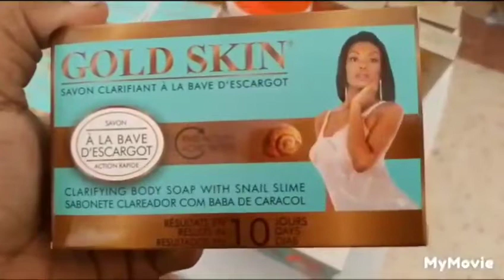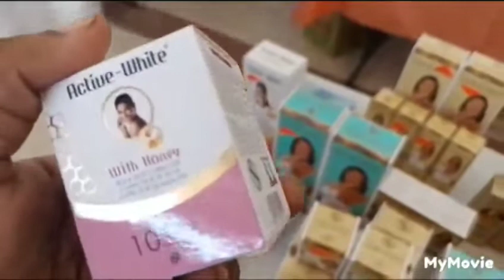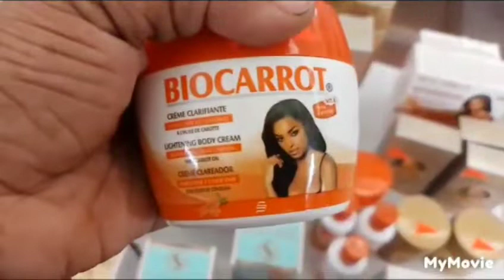GOLD SKIN CLARIFYING WITH SNAIL SLIME FAST ACTION 10 Days: Lotion, Serum, Soap.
Gold Skin Brightening Products

Not really telling anyone to bleach them skin its your mind and body .
People are free to do what so ever look w